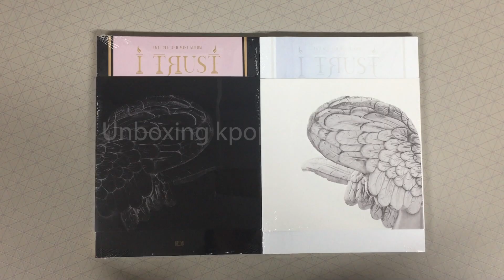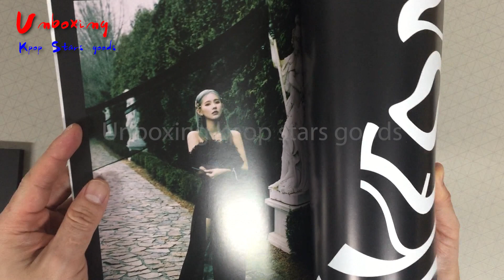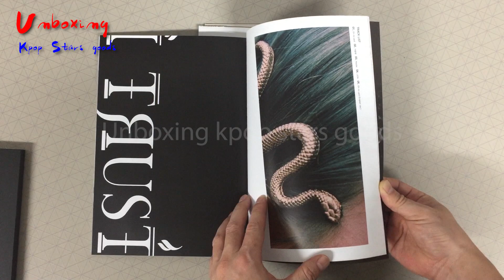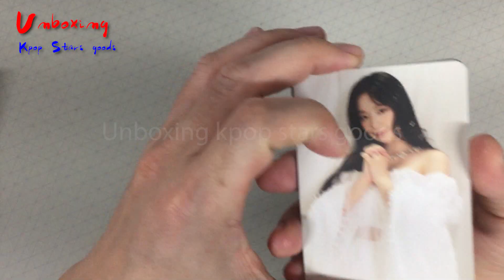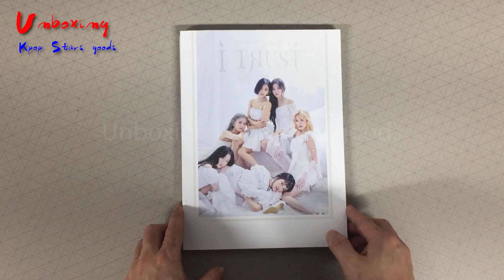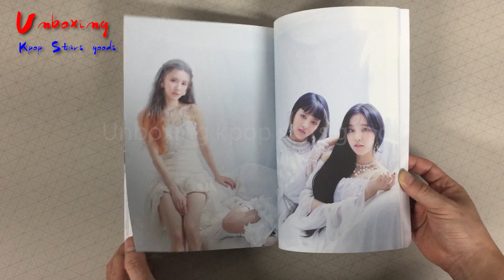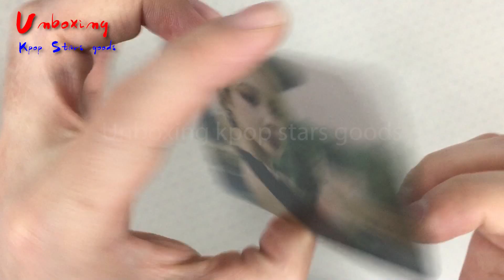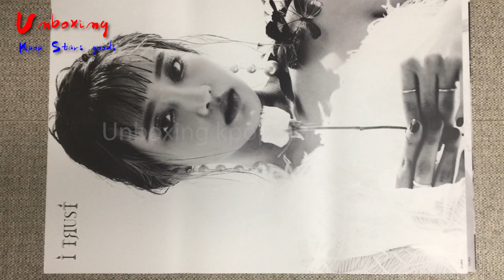여자아이들 I TRUST 3RD 미니앨범 TRUE & LIE FULL VER 개봉 후기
(G)I-DLE 3RD Mini Album [I Trust] TRUE & LIE Full Ver Unboxing

◆ Global shop

Copyright IDOStudio